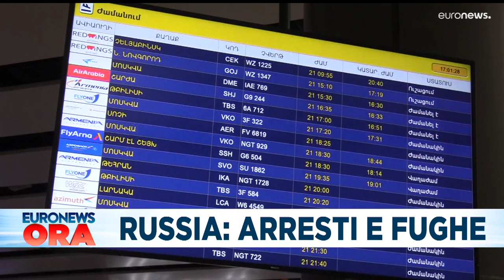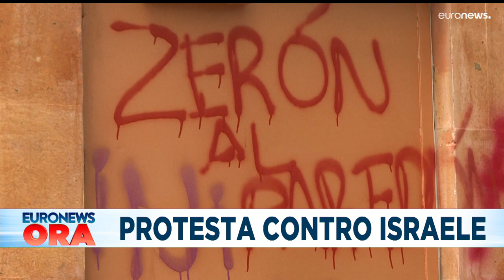Le notizie del giorno | 22 settembre - Pomeridiane